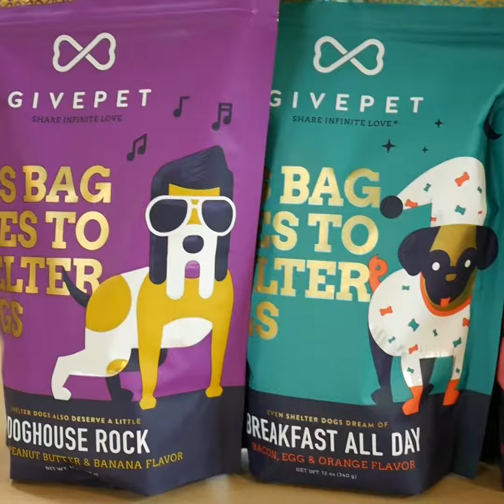Shatto Home Delivery GivePet